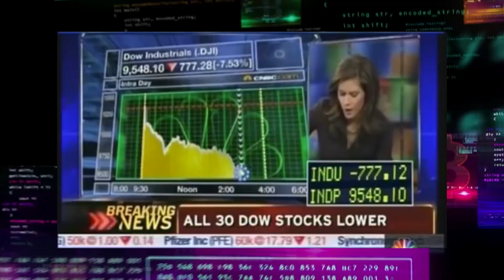🚗 Econoom Kees de Kort over CORRECTIE huizenprijzen en aandelenmarkt & BITCOIN | Madelon Navigeert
Welkom bij de zesde aflevering van Madelon Navigeert Seizoen 2! In deze aflevering spreek ik dé macro-econoom en beurscommentator van BNR Nieuwsradio, Kees de Kort. We gaan dieper in op de gevolgen van jarenlange geldcreatie. We zoomen in op het afgelopen jaar, een jaar waarin de beurs floreerde, de huizenprijzen door het dak gingen, maar de koopkracht van de Euro fors af nam. Kees is sceptisch en terecht, niet alleen over de economie, maar ook over alternatieve betaalmiddelen zoals Bitcoin. Kortom, deze aflevering wil je gewoon niet missen.

In het tweede seizoen van Madelon Navigeert spreek ik bekende economen, journalisten en analisten. Met hen praat ik over geld, de economie en de toekomst om de kijker te inspireren en bewust te maken van financiële gezondheid. Ook dit seizoen maken we weer een bijzondere reis, langs positieve en negatieve rente, kopen of verkopen én langs inflatie en deflatie en langs stijgende en dalende koersen.

Ik wens je alvast veel kijkplezier en een fijne reis!

📈 Een overzicht van diensten die ik zelf gebruik bij het investeren, beleggen en handelen in assets ▪️

😍 Nog meer Madelon Navigeert afleveringen!

🚀 Wil je mij helpen? Dat kan door deze video te delen op Instagram, Twitter, Facebook en/of Whatsapp, telegram, etc. Tag mij even en ik deel het ook, alvast bedankt!!

⏰ Timestamps
0:00 - Intro
3:45 - Totstandkoming & gevolgen inflatie
24:49 Centrale banken visie
34:32 - Beleggingen
42:55 - Bitcoin positie en toekomst
48:45 - Maatschappelijke onrust & oplossingen
57:05 - Outro

Lieve kijker,

Vond je deze video leuk en wil je geen enkele video meer missen? Ieder van jullie telt!

Veel liefs,
Madelon Vos

Deze video wordt mede mogelijk gemaakt door Bitvavo & Gold Republic.